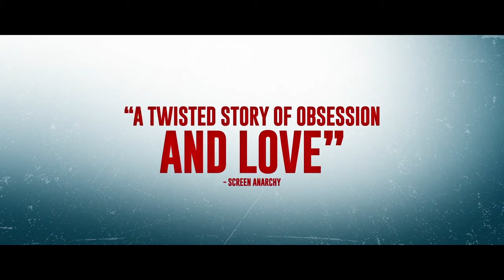THE CLEANING LADY (2019) Official Trailer (HD) Jon Knautz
Directed by: Jon Knautz
Release date: June 4, 2019 (US)(VOD)(DVD)

As a means to distract herself from an affair, a love-addicted woman befriends a cleaning lady, badly scarred by burns. She soon learns, these scars run much deeper than the surface.